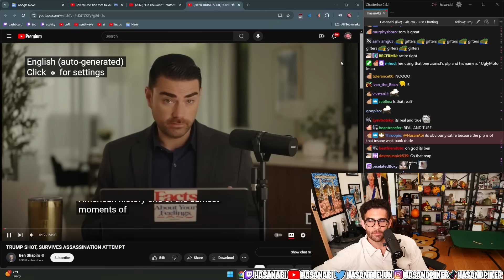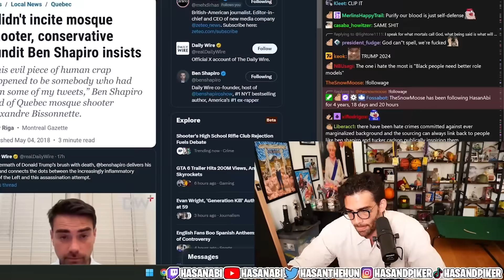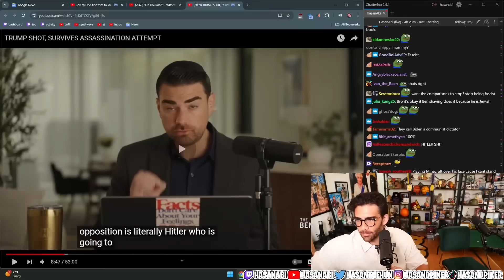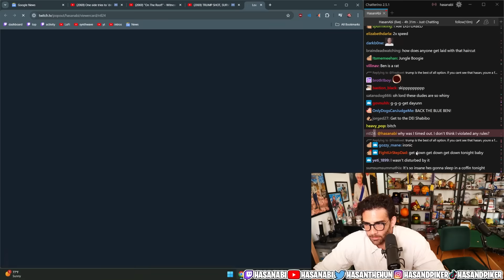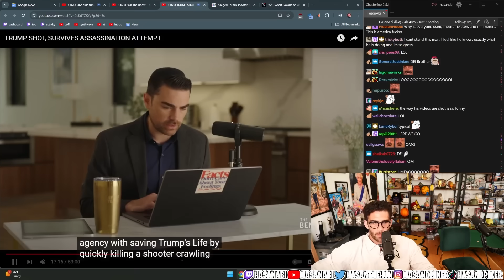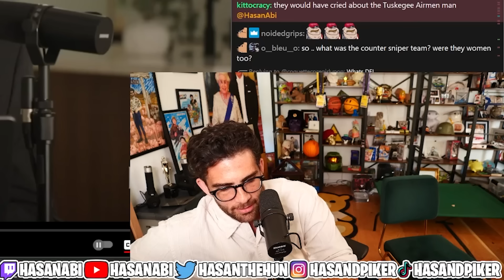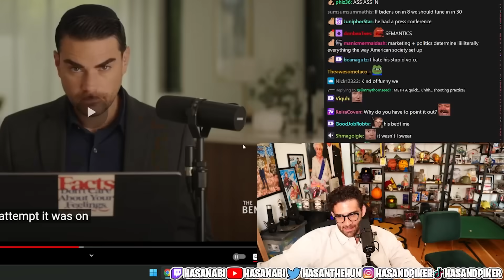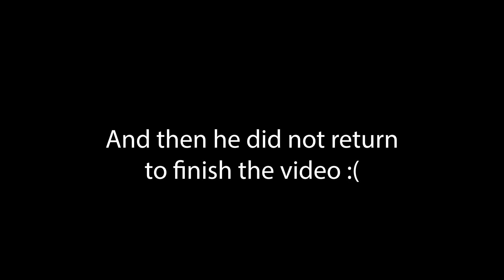Ben Shapiro CRIES About Trump Reaction | Hasanabi Reacts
Hasan Piker reacts to Ben Shabibo pretending he has never called for violence while calling out people who have called for violence.